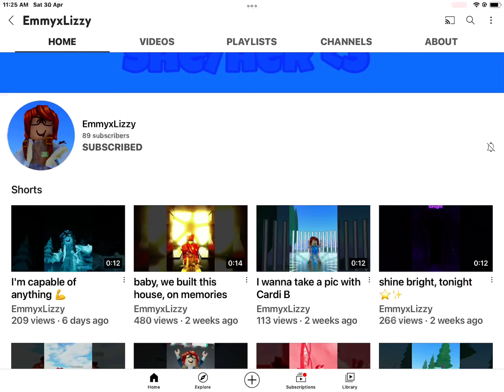SUBB (link in desc)